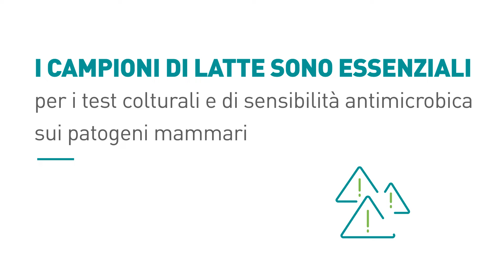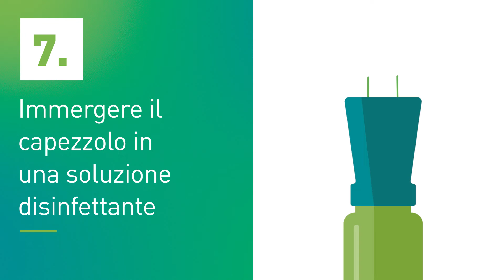Il campionamento del latte è fondamentale per il controllo della mastite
Prima di fare qualsiasi diagnosi, assicuratevi di prelevare dei campioni di latte!
In questo video, scoprite i passi giusti da seguire per un campionamento del latte di successo.